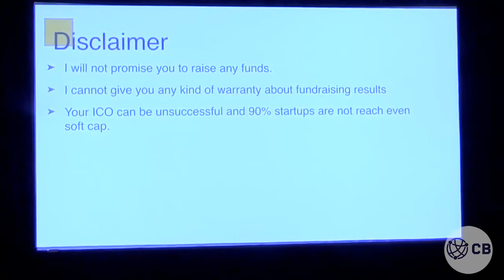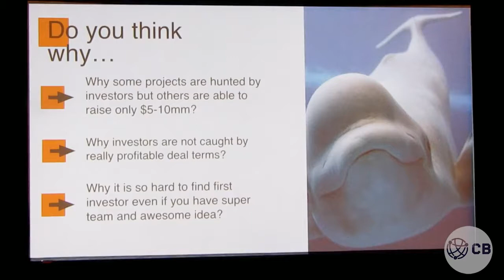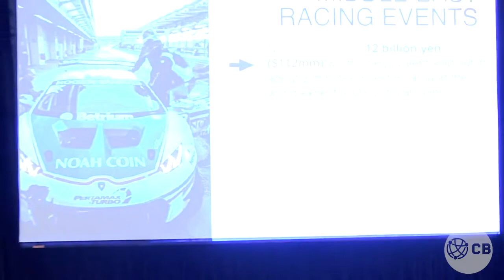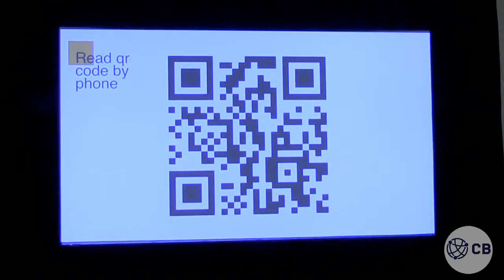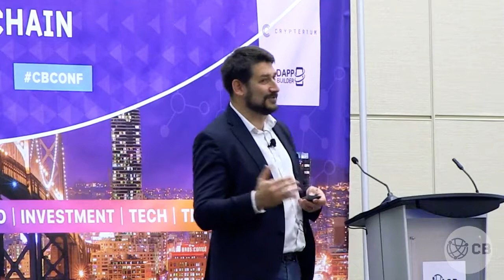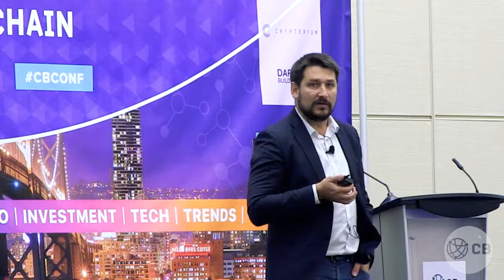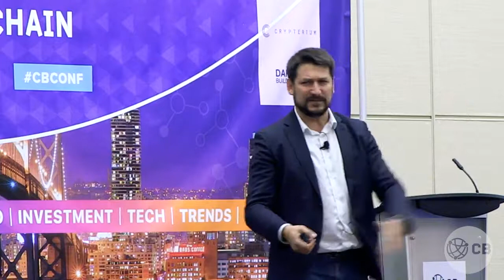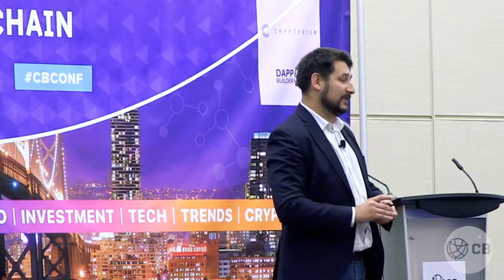How to raise money for startup. Step by step guide from Alex Kurashenko, WhalesAvenue.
👉👉👉 Download my free book "How to raise money for startup" following the